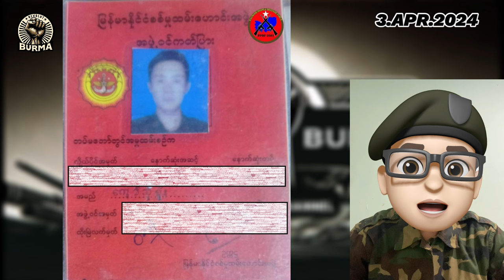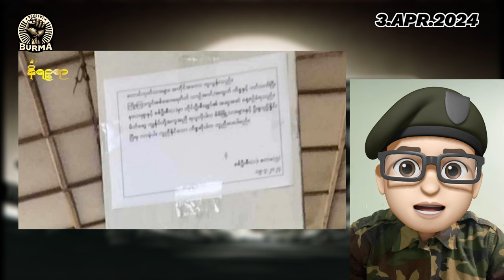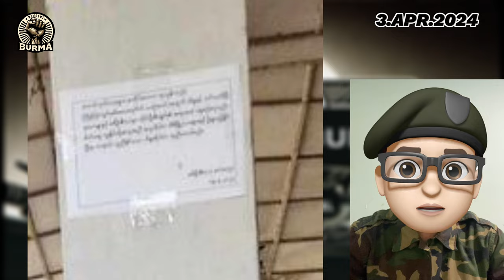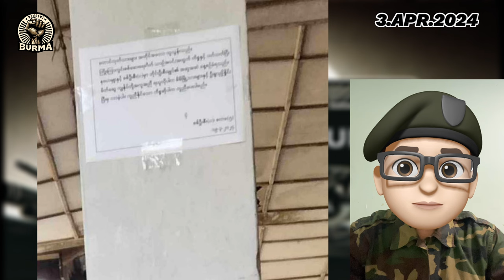ဧပြီလ ၃ ရက်နေ့ နေ့လည်ပိုင်း ရရှိထားသောသတင်းများ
ဧပြီလ ၃ ရက်

အာဏာသိမ်း စစ်အုပ်စု အခြေပြုရာ နေပြည်တော်က ဟိုတယ်ဇုန်(၁)ထဲမှာ ဧပြီ(၁)ရက် နေ့လယ်ပိုင်းက မိုင်းတွေ တပ်ဆင်ပြီး အဝေးထိန်းစနစ်နဲ့ မောင်းနှင်လို့ရအောင် ဖန်တီးထားတဲ့ ကားတစ်စီး တွေ့ရှိလို့ စစ်အုပ်စုက လာရောက်ဖြုတ်ယူ သိမ်းဆည်းသွားကြောင်း သတင်းရရှိပါတယ်။